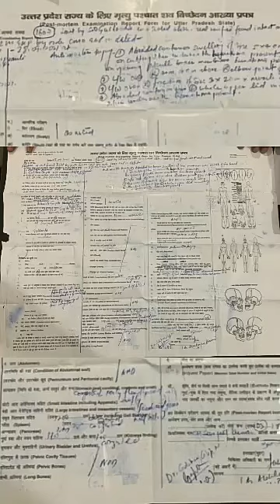गोरखपुर में प्रॉपर्टी डीलर की हत्या से जुड़ी खबरप्रॉपर्टी डीलर मनीष गुप्ता की पीट-पीटकर हुई हत्या;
गोरखपुर में प्रॉपर्टी डीलर की हत्या से जुड़ी खबर
प्रॉपर्टी डीलर मनीष गुप्ता की पीट-पीटकर हुई हत्या;
पोस्टमार्टम रिपोर्ट में पीटकर हत्या का खुलासा
लगभग पूरे शरीर पर गंभीर चोट के निशान मिले
कोहनी, सिर और मांसपेशियों में गहरी चोट लगी।
पोस्टमार्टम रिपोर्ट भी कह रही है कि पीटा गया
इंस्पेक्टर जगत नारायण, उनकी टीम पर आरोप।